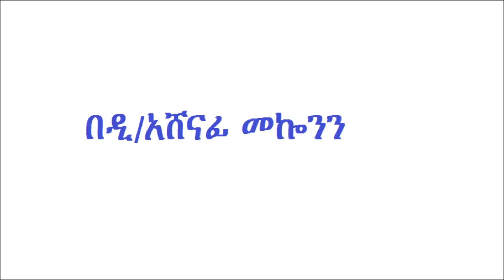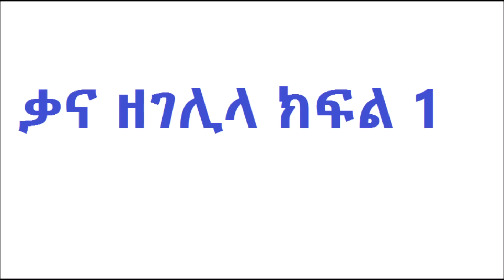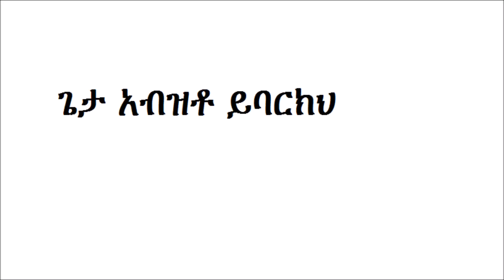Deacon Ashenafi Mekonnon Kana Zegelila part 1 ቃና ዘገሊላ ክፍል 1